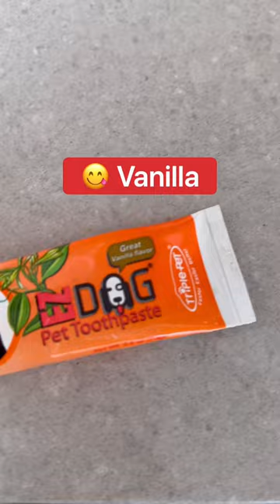How To Brush Your Dogs Teeth 🐶🪥🦷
How To Brush Your Pet Dog’s Teeth!